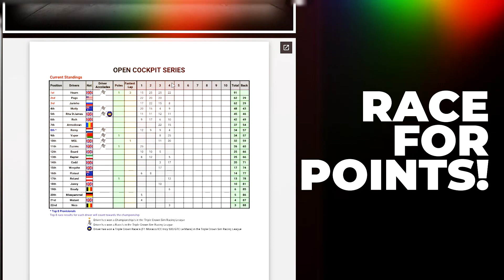TCSRL Promo Video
tcsrl.nl
TRIPLE CROWN SIM RACING LEAGUE